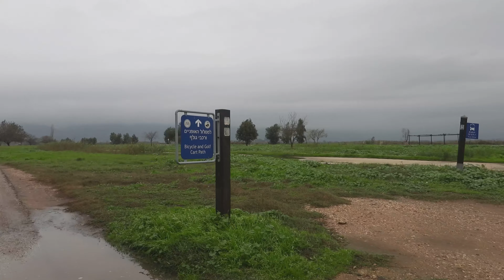2018 end of the year a short trip to Israel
In the end of 2018 I had made a short trip to visit Israel this is a rough cut of my impressions. Done with NIKON Coolpix p1000.